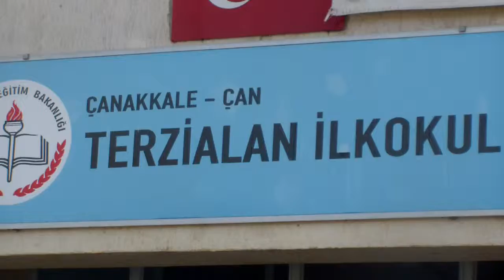23 NİSAN 2014 - 2.BÖLÜM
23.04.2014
2.BÖLÜM
TERZİALAN BELDESİ